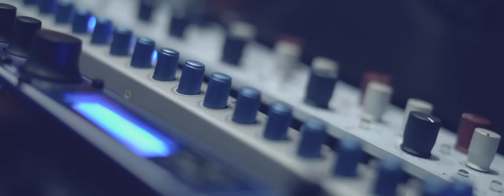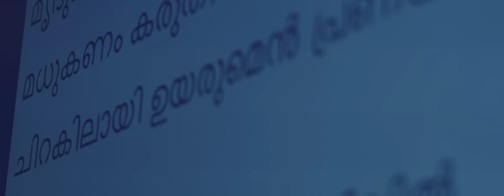Anugraheethan Antony|Kamini Making Video with Lyrics Ft KS Harisankar|Sunny Wayne|Arun Muraleedharan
Presenting the Making Video of the trending song Kamini with Lyrics from AnugraheethanAntony, an upcoming Malayalam Movie starring Sunny Wayne and Gouri G Kishan along with Sidhique, Indrans, Suraj Venjaramoodu, among others. Directed by Prince Joy, Written by Naveen T Manilal, Story by Jishnu S Ramesh & Aswin Prakash, Music by Arun Muraleedharan, Lyrics by Manu Manjith, Produced by M Shijith under the banner of Lekhsya Entertainments. Muzik247 is the music partner.

Song Credits
Song: Kamini
Music Composed and Arranged by: Arun Muraleedharan
Lyricist: Manu Manjith
Singer: Harisankar KS
Programmed: Jonathan Joseph
Additional Rhythm: Gopu Krishnan
Electric Guitars, Bass and Acoustic: Sumesh Parameshwar
Violin Solo & String Arrangements: Rithu Vysakh
Vocal Engineered: Avinash Satish
Recorded at Pop Media House by Jisto George
Mixed and Mastered at 20db Studios by Balu Thankachan
Mixing Assistant: Elwin Joseph
Manager (Arun Muraleedharan Musical): Athul Chalichan
Special Thanks: Sethu Thankachan
Label: Muzik247

Making Video Credits
DOP: Sumithraj Firstevr
Editing & VFX: Rajeesh Rajan

Stream and Listen Kamini Song on your favorite platforms:
Amazon Music

Kamini
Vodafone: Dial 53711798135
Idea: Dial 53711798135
BSNL: SMS BT 11798135 to 56700
Airtel: Activate Hello Tune on Wynk App

Penne Kannin Thumbathenthe
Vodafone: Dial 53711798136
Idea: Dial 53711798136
BSNL: SMS BT 11798136 to 56700

Mani Mukilu Varayanam
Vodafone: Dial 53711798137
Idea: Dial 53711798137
BSNL: SMS BT 11798137 to 56700

Mulle Mulle
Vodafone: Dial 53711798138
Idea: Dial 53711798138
BSNL: SMS BT 11798138 to 56700

Maranju Ninne
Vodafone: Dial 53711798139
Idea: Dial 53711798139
BSNL: SMS BT 11798139 to 56700